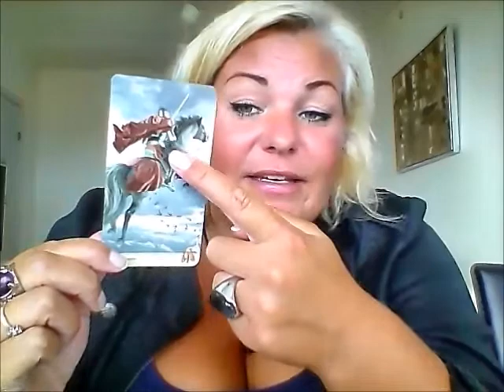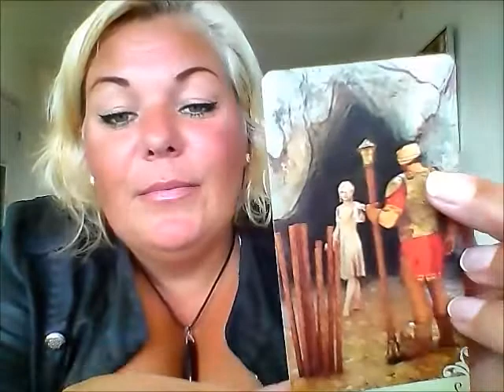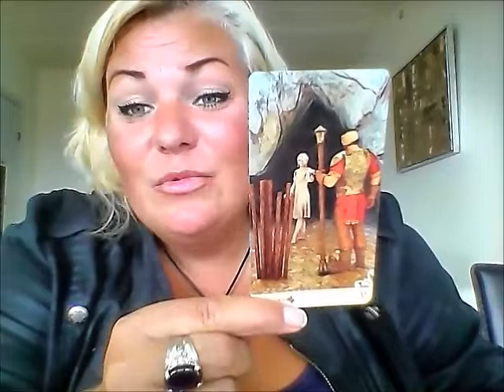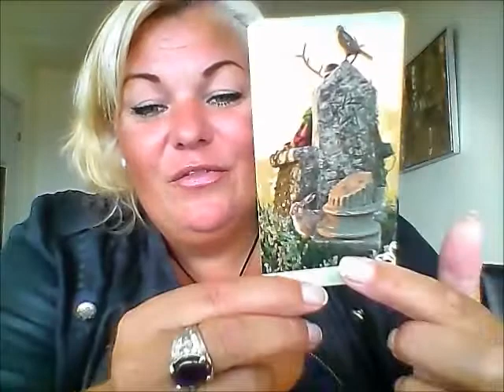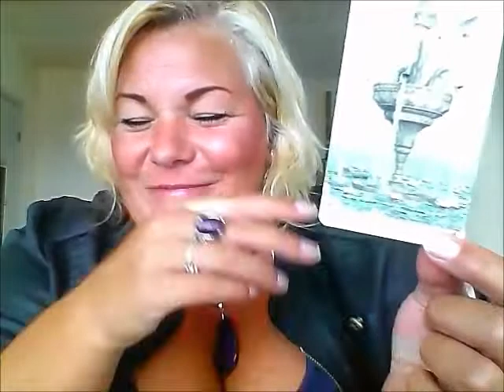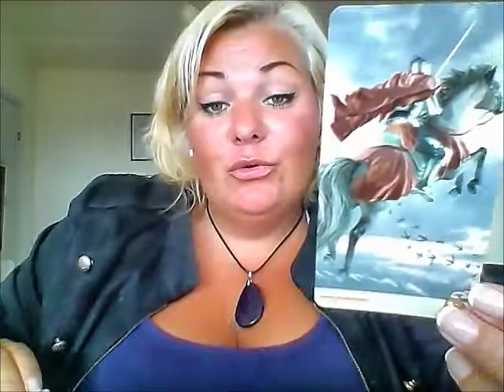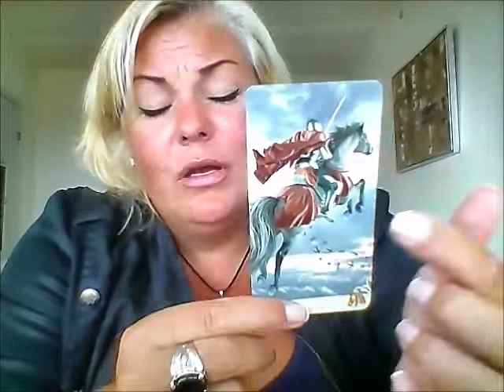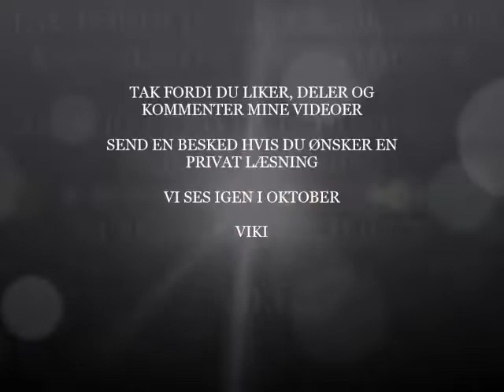Jomfru september: Fuld fart frem og masser af kærlighed.